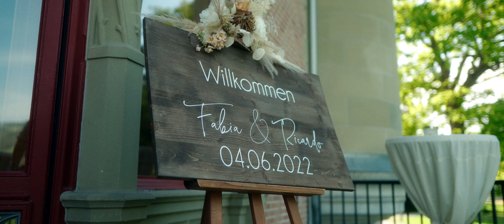WEDDING FABIA & RICARDO